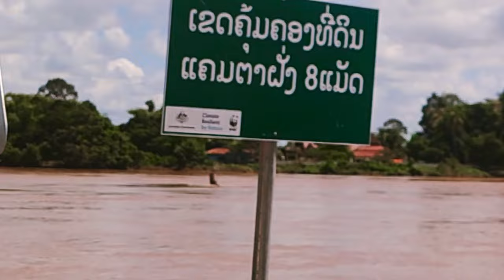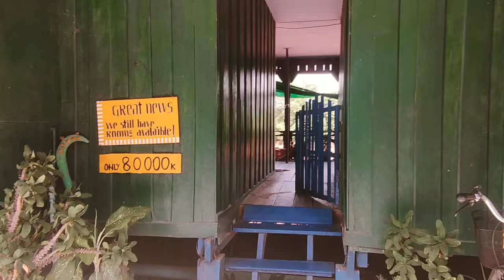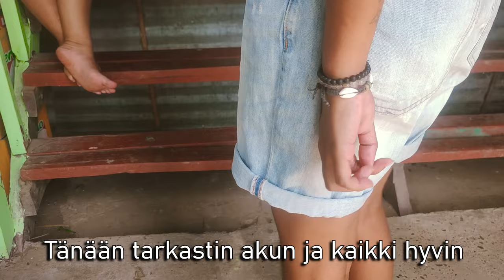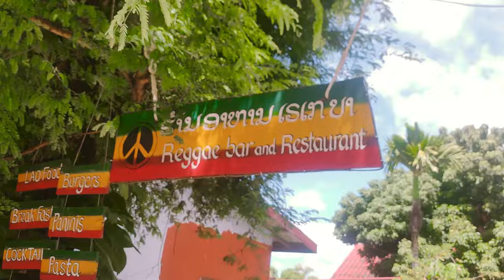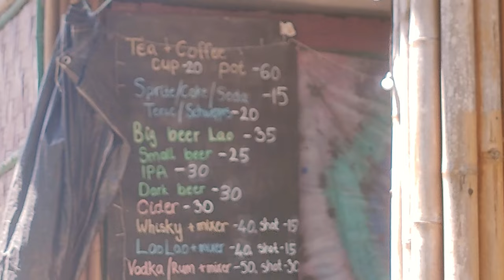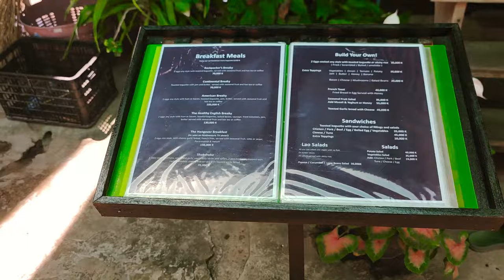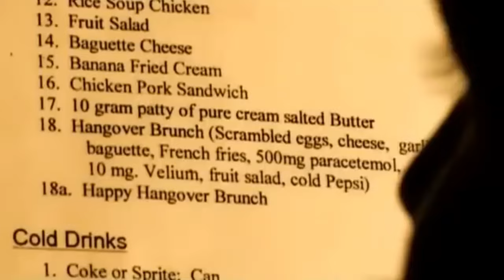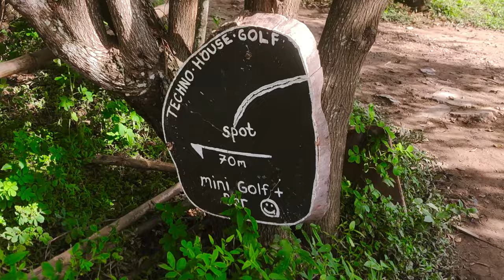Reppureissaajien valloittama saari Laosissa / VLOG3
Tämä tässä on Don Det. Jos Laosiin on ikinä matkaa, niin tämä saari on suurella osalla matkailijoita edessä, lähellä Kambodzan rajaa Etelä-Laosissa. Saarelle jumahtaa matkailijoita asumaan pitemmäksi aikaa halvan hinta-tasonsa, sekä rennon rempseän menonsa vuoksi. Saari vetää puoleensa myös suhteellisen suurta määrää suomalaisia trävellereitä, ja siellä on hyvä yhteisöllinen meininki.